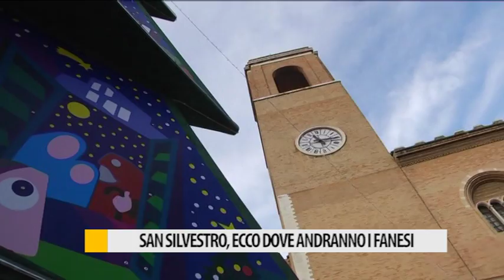San Silvestro, ecco dove andranno i fanesi